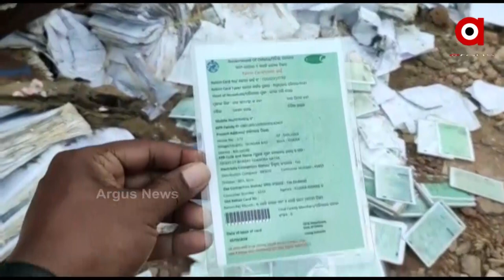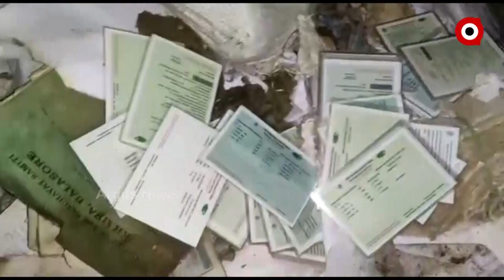ଅଳିଆ ଗଦାରେ ପଡ଼ିଛି ହଜାର ହଜାର ସଂଖ୍ୟାର ରାସନ କାର୍ଡ଼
ବାଲେଶ୍ୱର ଜିଲ୍ଲା ଖଇରା ବ୍ଲକ ପରିସରରେ ପୁରୁଣା ତହସିଲ ଅଫିସ ଭଙ୍ଗାଯାଇ ଅଫିସର କାଗଜପତ୍ର ପଡିଥିବା ଅଳିଆ ଗଦାରୁ ବାହାରିଲା ଅନେକ ଗୁରୁତ୍ୱପୂର୍ଣ୍ଣ କାଗଜ ପତ୍ର ସହିତ ହଜାର ହଜାର ସଂଖ୍ୟାର ରାସନ କାର୍ଡ।ଏତେ ସଂଖ୍ୟାର ରାସନ କାର୍ଡ଼ କେଉଁଠୁ ଆସିଲା ତାକୁ ନେଇ ଉଠିଲା ପ୍ରଶ୍ନ